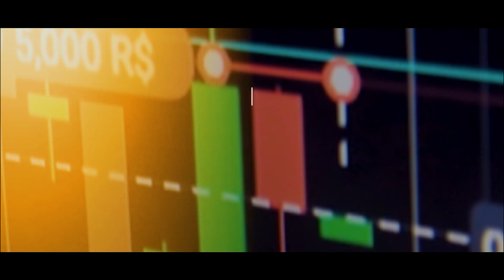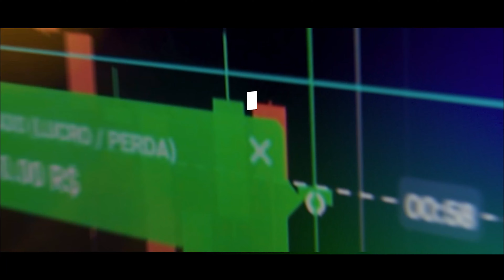Como Superei O AUTISMO e Me Tornei Um TRADER MILIONÁRIO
Neste vídeo, compartilho dicas e estratégias para ajudá-lo a alcançar o sucesso em opções binárias.

Junte-se a nossa alcateia nessa jornada inspiradora e transforme suas dificuldades em trampolins para o sucesso financeiro. Comece a mudar sua vida hoje mesmo!